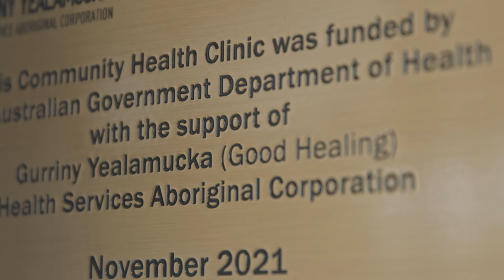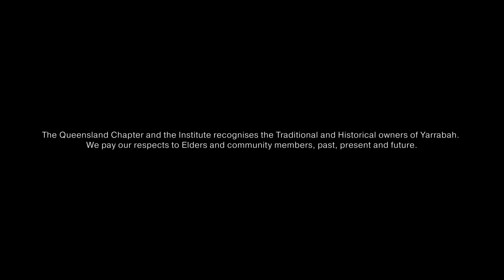Living Architecture: Healing Through Designing with Community and Country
Working in consultation with the first nations community, POD and Coburn Architecture designed a health centre that connected to country, which resulted in the creation of organic and non-institutional spaces. This was essential to reduce anxiety and make patients feel comfortable and welcome in its spaces. Learn how you can add value to your project with an architect

Project: Gurriny Yealamucka Health Service
Architect: POD (People Oriented Design) and Coburn Architecture
Clients: Gurriny Yealamucka Health Service
Videographer: The Local Project

The QLD Chapter and the Institute recognises the Gunggandji people as the traditional land owners of Yarrabah. We pay our respects to their elders, past, present and emerging.